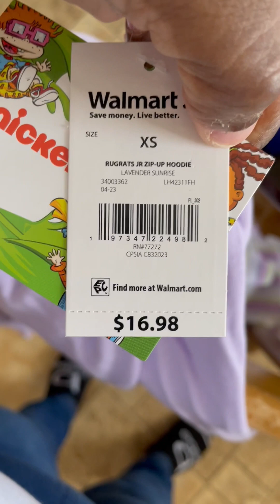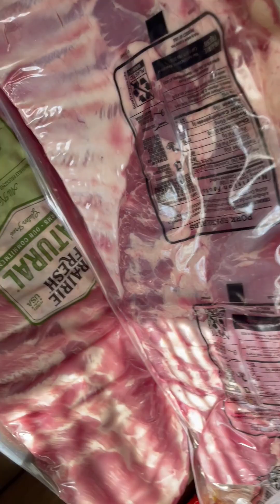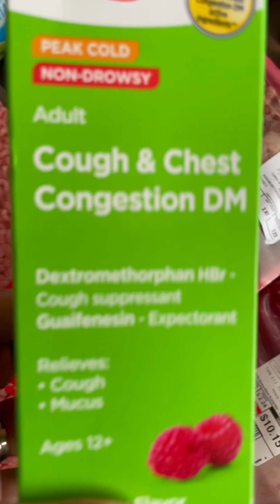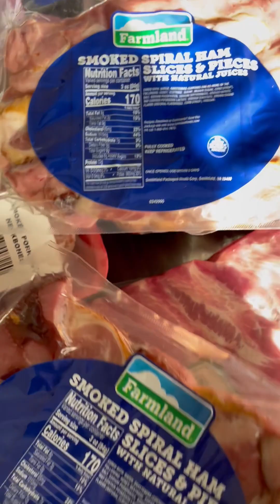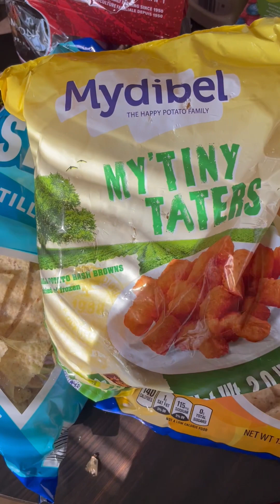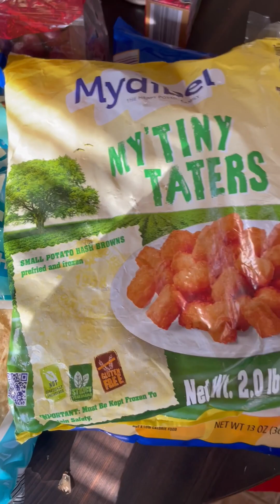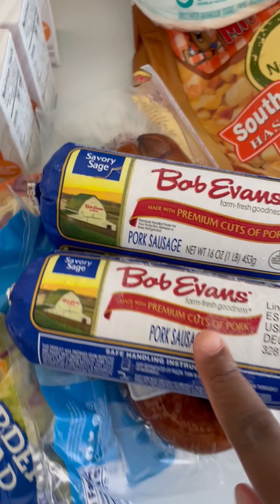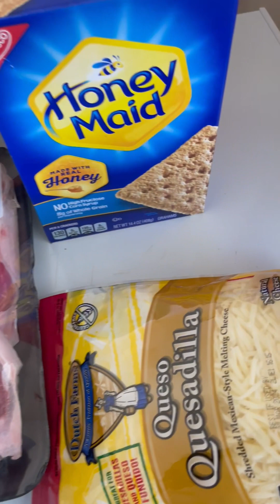November 11, 2023